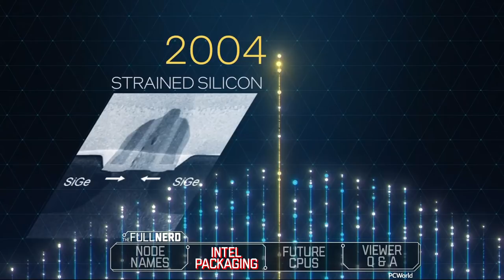CPU Node Names, Intel Packaging, Alder/Meteor Lake Expectations, Q&A | The Full Nerd ep. 185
Join The Full Nerd gang as they talk about the latest PC hardware topics. In today's episode we are joined by @TechTechPotato to talk about all the recent Intel news and what that means for DIY PC builders, and of course we answer your questions live!

Check out the audio version of the podcast on iTunes, Spotify, Pocket Casts and more so you can listen on the go and be sure to subscribe so you don't miss the latest live episode!

Follow the crew on Twitter: @GordonUng @BradChacos @MorphingBall @KeithPlaysPC @AdamPMurray